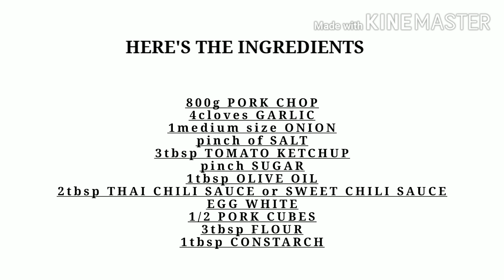TUTORIAL ON HOW TO COOK FRIED PORK CHOP WITH SWEET CHILI SAUCE!